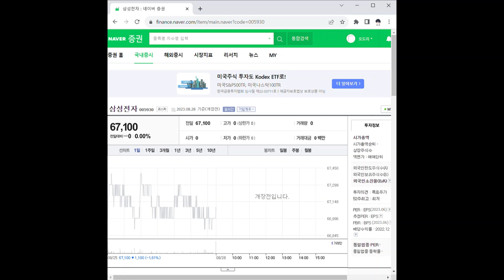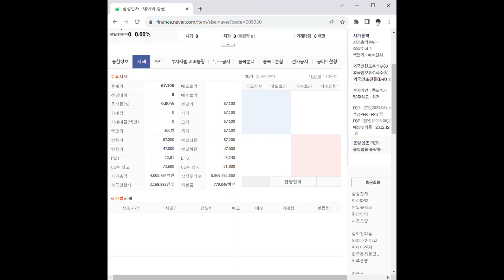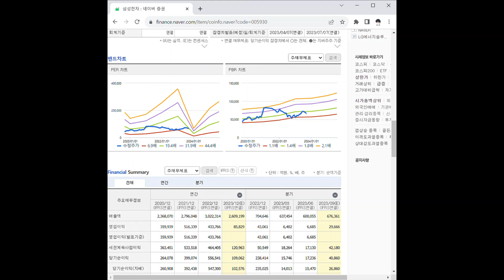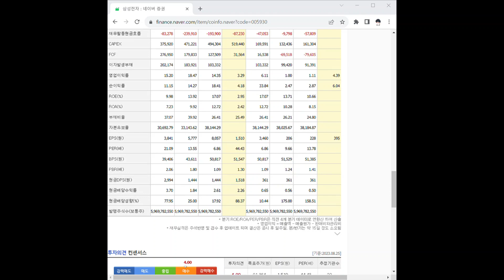005930삼성전자 주가 전망 및 차트 분석